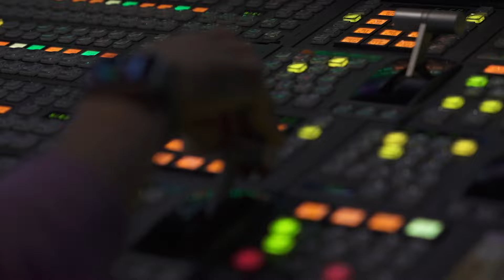現代與傳統碰撞火花 胡志明市在紛亂中見優雅｜FOCUS午間新聞 20241011@TVBSNEWS01